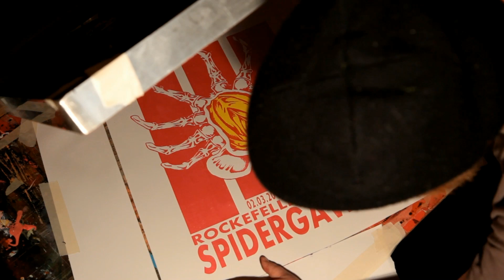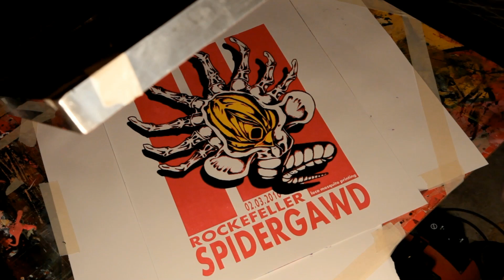DIY silketrykk for Spidergawd på Rockefeller Onsdag 2/3 - Loco Mosquito Printing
Loco Mosquito Printing have made some wonderful LTD prints for us for the Rockefeller and Lundetangen gigs. So if You want to (face) grab one of these please come see us at one of those gigs.

Video og redigering Eskil Olsen